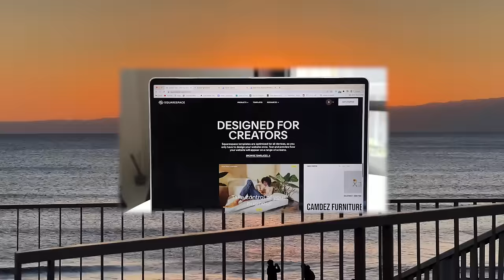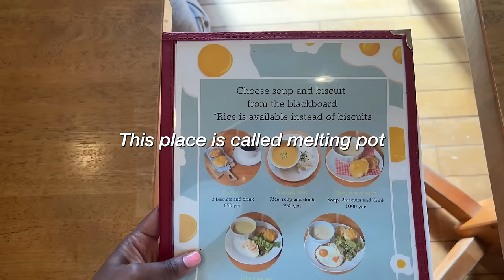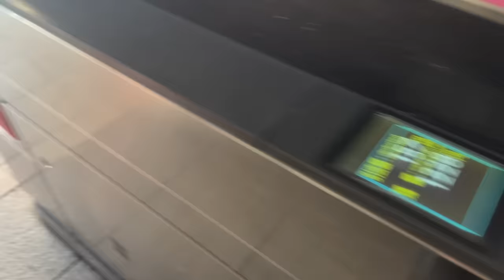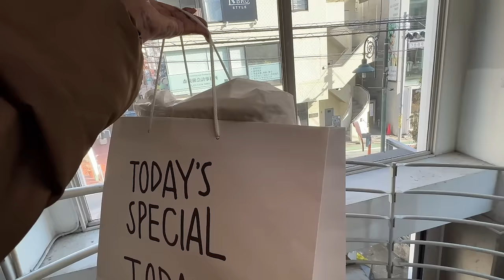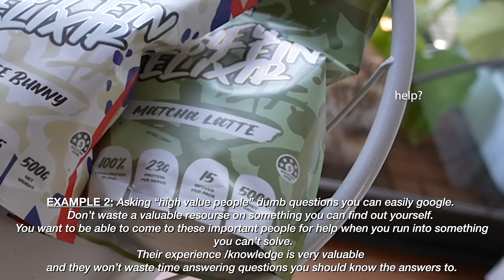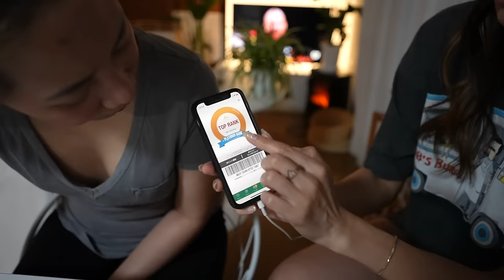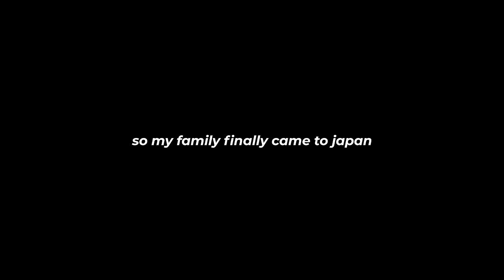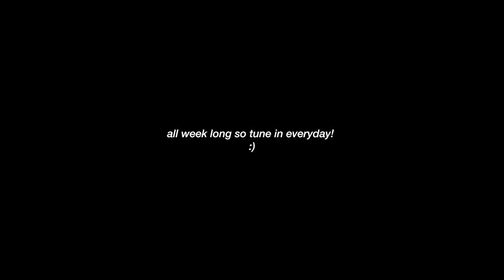HALF A YEAR IN MY LIFE IN JAPAN! Meeting Youtubers, shopping, Gardening, Caught rona again, Too much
HALF A YEAR IN MY LIFE IN JAPAN. 😭 SO here is all the monthly vlogs you didn't see! Its been a hectic start of the year but a great one so far! Still so much more to come. I don't know what it is but time is flying!
Hello summer!

*My Affordable Weight Loss ebook Here**